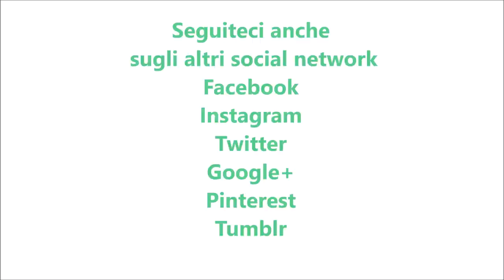Pane tipo mantovanine bimby per TM5 e TM31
Ingredienti:
230 g di acqua
1 cucchiaino di miele
15 g di lievito di birra fresco
500 g di farina di tipo "0"
15 g di strutto
1 cucchiaino di sale